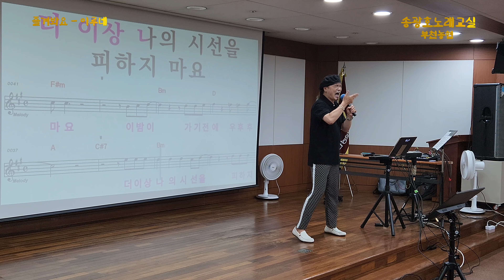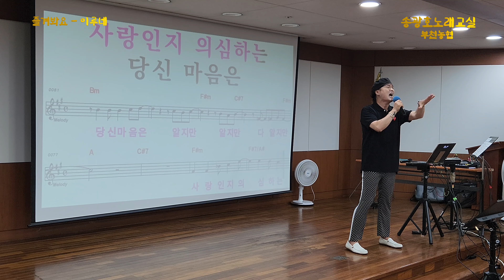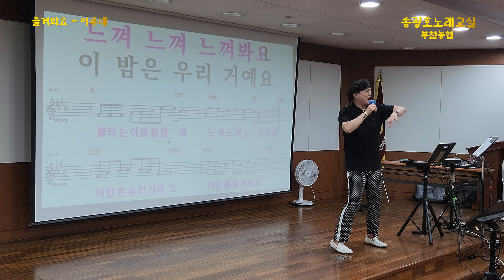[명품강의] 즐겨봐요 /원곡 이루네 / 부천농협